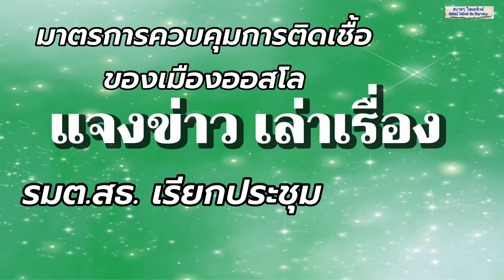รมต.สธ.เรียกประชุมด่วน , แอปพลิเคชั่น Smittestopp ข่าวประเทศนอร์เวย์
เนื้อหาในคลิปวีดีโอนี้ได้รับอนุญาติให้เผยแพร่ในยูทูปจาก
แปลภาษาไทยโดย

Facebook เรื่องแปล - ข่าวนอร์เวย์